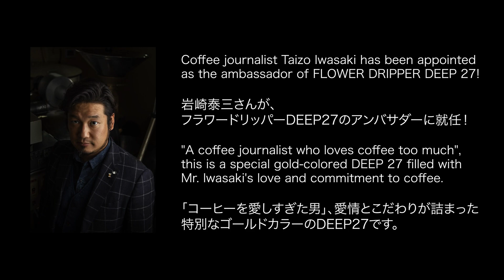【CAFEC✖︎岩崎泰三】FLOWER DRIPPER DEEP27 TAIZO GOLD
12/11発売開始
フラワードリッパーDEEP27
Taizo Gold Editionの
購入ページはこちらから↓